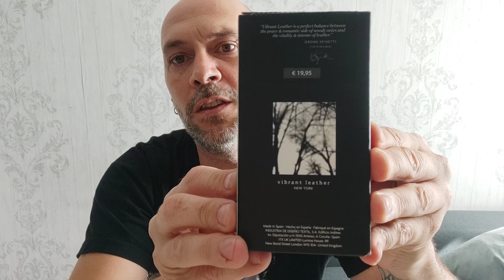Perfume Zara Vibrant Leather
La fragancia Zara Vibrant Leather es una opción popular de la reconocida marca de moda Zara. Es una fragancia vibrante y dinámica que destaca por su frescura y toque de elegancia.

Las notas principales de Vibrant Leather son cítricas y refrescantes, con toques de limón y bergamota que le dan un carácter vivaz. Conforme se va desarrollando, se pueden apreciar notas de cuero suave y masculino, que aportan calidez y sensualidad. Finalmente, se asienta con notas de madera y almizcle, brindando una base duradera.

En cuanto a su rendimiento, Zara Vibrant Leather tiene una buena proyección durante las primeras horas y se mantiene en la piel por un tiempo considerable. Es una fragancia versátil que se puede usar tanto de día como de noche, adaptándose bien a ocasiones casuales y formales.

Algunas personas notan similitudes entre Zara Vibrant Leather y una fragancia de diseñador muy conocida, Creed Aventus. Aunque no es una réplica exacta, Vibrant Leather comparte algunas notas y la sensación general de frescura y masculinidad con Aventus, pero a un precio mucho más accesible.

En resumen, Zara Vibrant Leather es una excelente opción para aquellos que buscan una fragancia fresca, dinámica y elegante a un precio asequible. Su combinación de notas cítricas, cuero suave y madera la convierten en una opción versátil y atractiva para cualquier ocasión.

Espero que esta reseña te haya sido útil. Si has probado Zara Vibrant Leather, ¡me encantaría conocer tu opinión y experiencia en los comentarios! ¡Hasta la próxima!